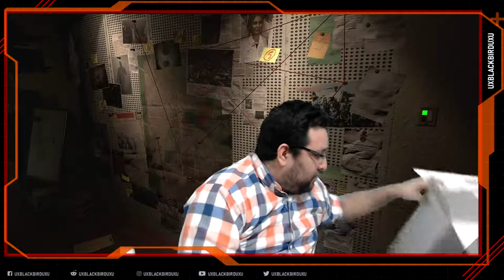PLAYSTATION 05 | UNBOXING | el inicio del camino de PS5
Hola pajaritos y pajaritas, amigos y seguidores del canal hoy les traigo un video corto de la presentacion que hice hace un tiempo de mi ps5, espero les guste, con mucho cariño para ustedes.

es una consola de videojuegos de sobremesa desarrollada por Sony Interactive Entertainment. Es la sucesora de la PlayStation 4, y se lanzó el 12 de noviembre de 2020 en Norteamérica, Japón, Australasia y Corea del Sur, mientras que fue lanzada el 19 de noviembre de 2020 en el resto del mundo.

Es la quinta consola de sobremesa de la marca PlayStation y la tercera en ser diseñada por Mark Cerny. Desde su lanzamiento la consola ha contado con dos modelos: una consola PlayStation 5 con lector de discos BD UHD-ROM y también para la función multimedia, y una versión digital llamada, PlayStation 5 Digital Edition sin el lector.

La PlayStation 5 utiliza el mismo tipo de CPU de la marca AMD que la PlayStation 4, pero introduce una unidad de estado sólido (SSD) personalizada diseñada para la transmisión de datos de alta velocidad que permiten mejoras significativas en el rendimiento gráfico. El hardware también incluye una GPU AMD personalizada que posibilita la renderización por trazado de rayos, soporte para pantallas de resolución 4K y una alta tasa de fotogramas por segundo, efectos de audio 3D en tiempo real y retrocompatibilidad con la mayoría de los videojuegos para PlayStation 4 y PlayStation VR.

OH EKATE
banners mas nuevos (ohekate)